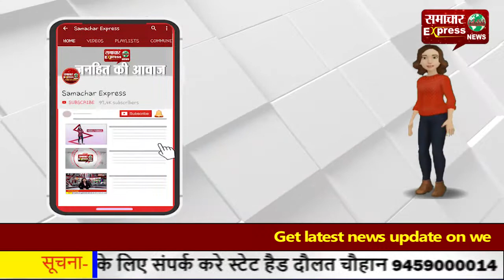कांग्रेस के जन घोषणा-पत्र में शामिल 36 में से 24 वादे पूरे...